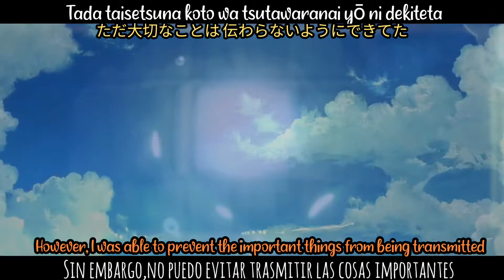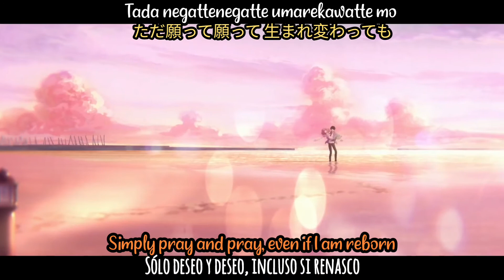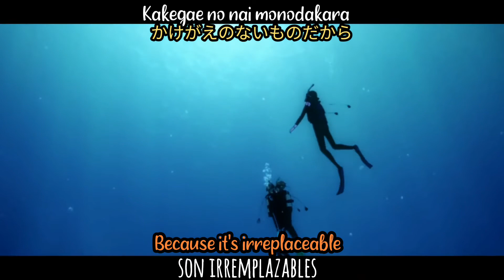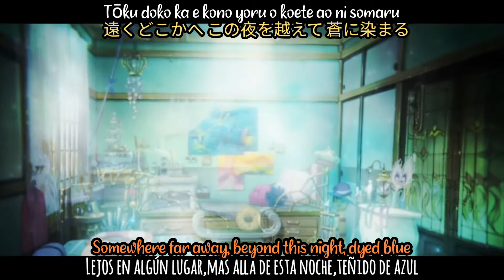Ao No Waltz -Eve Mv sub español sub english /kanji